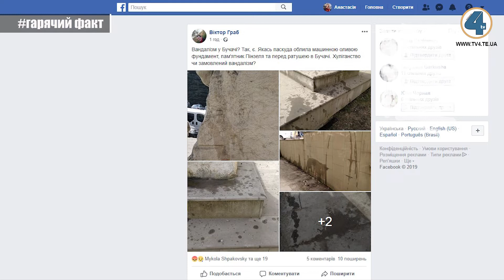Надзвичайні події "На гарячому" (15.03.2019)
00:34 - На Тернопільщині п'яний чоловік напав на поліцейського
01:49 - Тернополі чоловік вирішив забрати чужу передачу собі
02:12 - В одному із магазинів у Тернополі дівчина викрала декілька товарів декоративної косметики
02:42 - У Бучачі моторним маслом для автівки облили
фундамент пам'ятника галицькому скульптору Іоану Пінзелю
03:06 - Допоможіть жінці знайти свого батька.